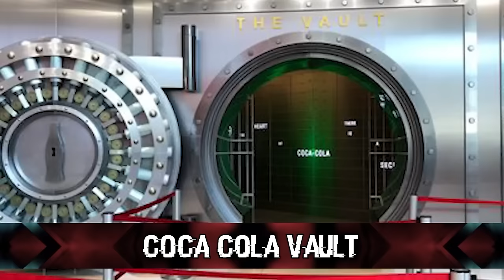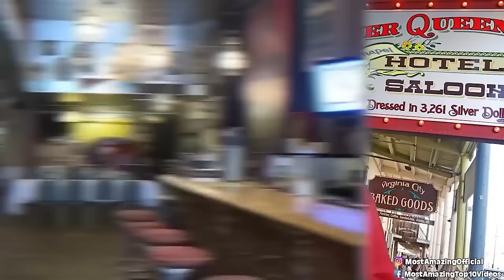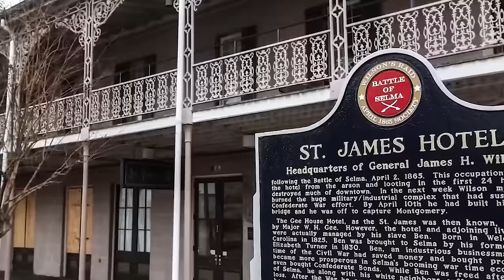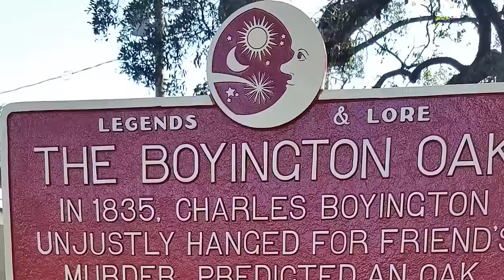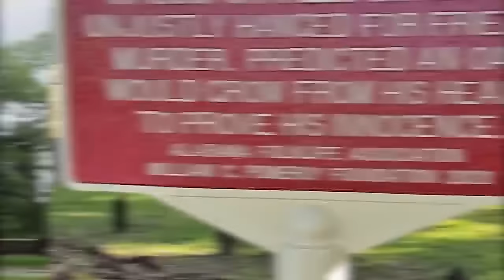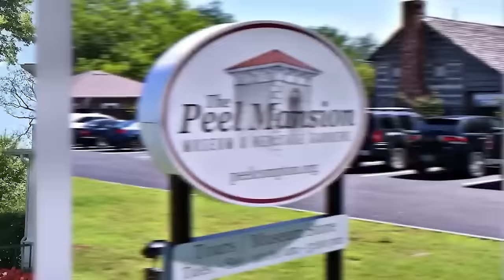Top 10 Disturbing Places In North America Too Scary For Tourists - Part 2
🌍🔝 Prepare to be chilled to the bone with our latest video, Top 10 Disturbing Places In North America Too Scary For Tourists - Part 2! 🚫👻 This spine-tingling journey takes you through the darkest, most eerie locations across North America. From haunted asylums with sinister pasts to deserted towns that echo with creepy tales, we've uncovered the most blood-curdling spots that even the bravest adventurers think twice before visiting. 🏚️💀 Each location is steeped in history, mystery, and tales that will keep you up at night. 🌌👹 Dive deep into the unknown and discover places shrouded in shadows and whispers. Perfect for thrill-seekers and horror enthusiasts, this video is not for the faint-hearted! 🎥🖤